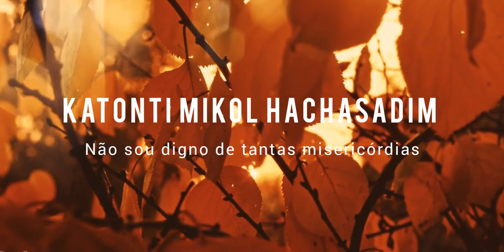Yossi Azulay - Katonti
Transliteração com fonética em Espanhol

Instagram.com/espacotorah